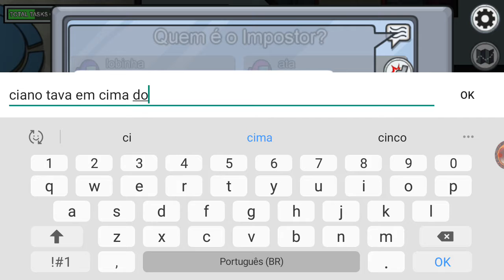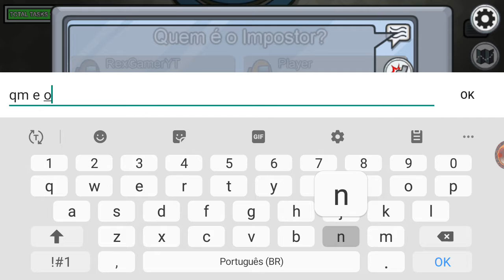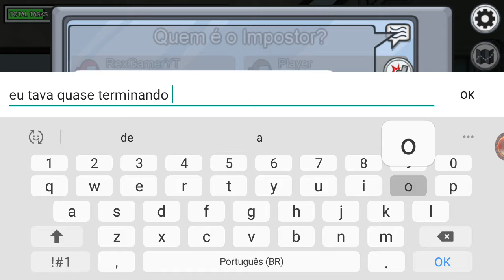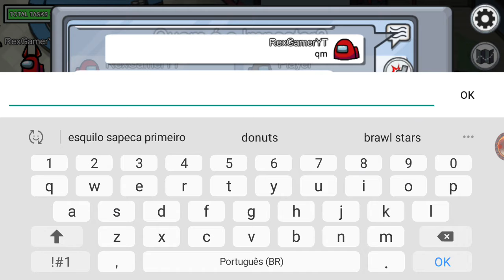O impostor voltou Among us